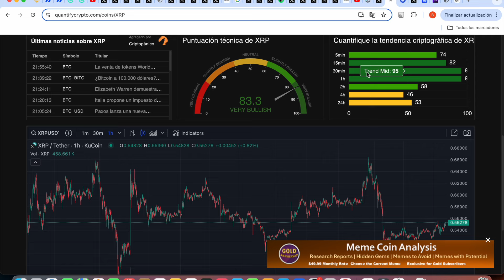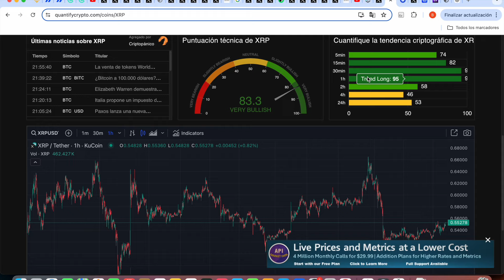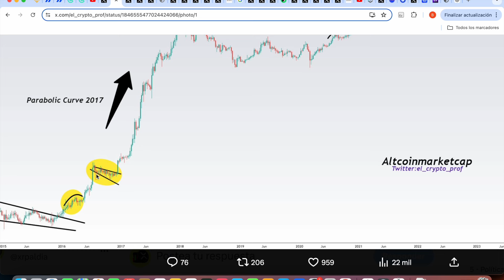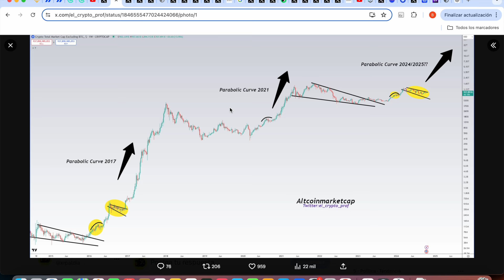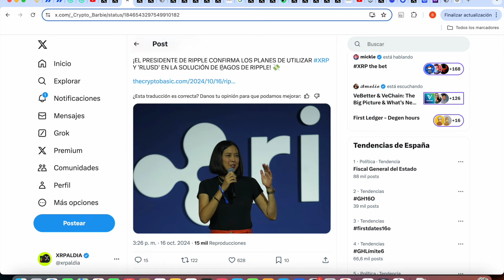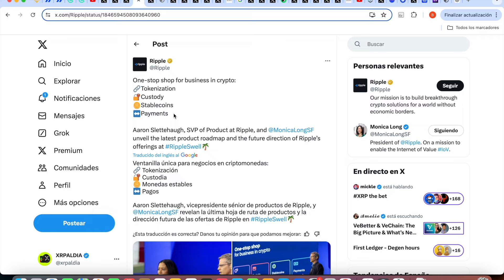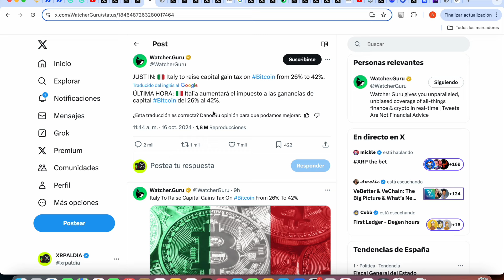⚠️TODO PREPARADO😱 DONALD TRUMP TIENE EL PLAN PERFECTO PARA XRP🚨